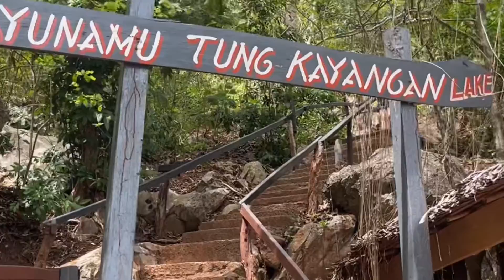Iconic view at Kayangan Lake // Coron, Palawan // Julius Aquino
You cannot complete your Palawan tour without having a picture with their view deck on the Kayangan Lake.